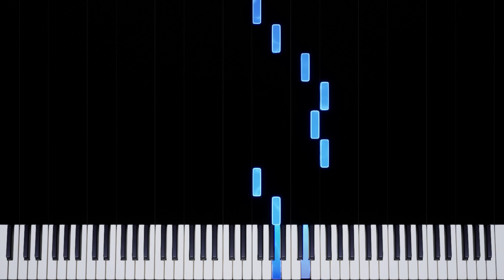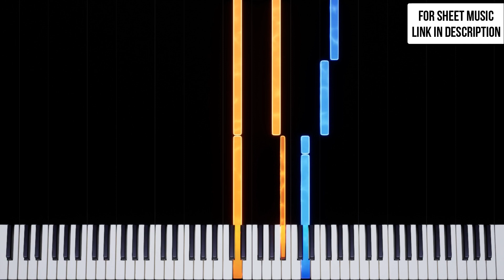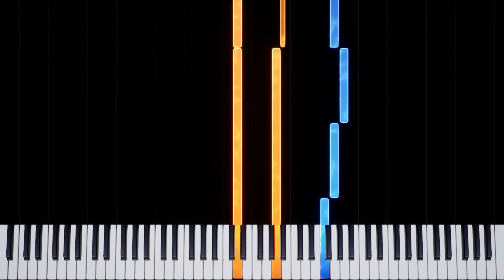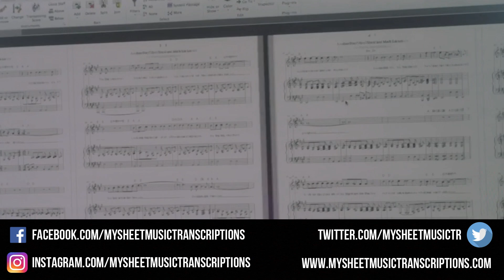Gavin Luke - A Matter of Trust (Piano Tutorial)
All of Gavin Luke's sheet music is now available on his website! Each piece of piano sheet music has been manually crafted by our piano department and proofread by Gavin himself.

Get in touch via email, the website's contact form, or Discord!